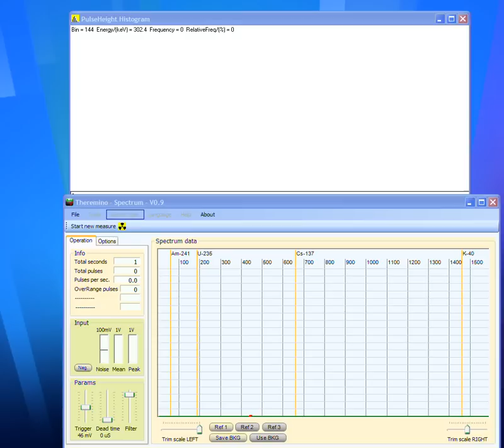Theremino Spectrum Cs 137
ENG
-- Gamma Spectrometry NaI (Tl) with Theremino_Spectrum --
The peak of cesium appears in few seconds.
At the top you see the PRA program that reads the same signal simultaneously.

ITA
-- Spettrometria Gamma NaI(Tl) con il Theremino_Spectrum --
In pochi secondi appare il picco del cesio.
In alto si vede il programma PRA che legge contemporaneamente lo stesso segnale.